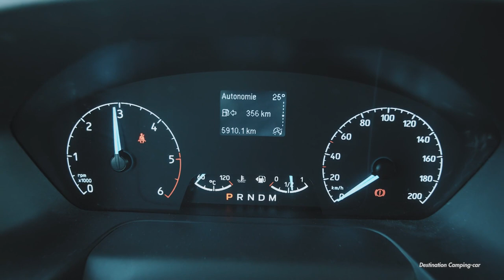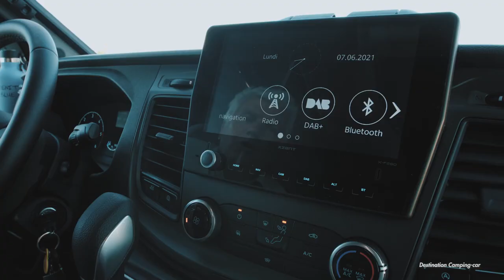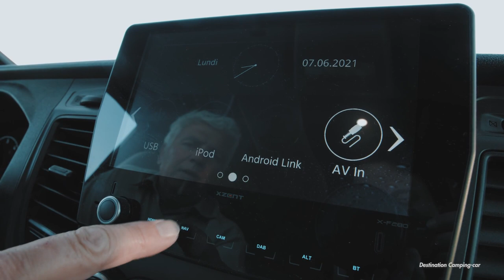VANTOUR 🚐 - NOTRE CHALLENGER 337 GA GRAPHITE EDITION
Il est temps pour nous de reprendre la route, mais avant cela, nous vous présentons le véhicule qui nous accompagne cette année, il s’agit du Challenger 337 GA Graphite Edition.
vlog N°41 Après une longue absence et beaucoup d'interrogations sur le phénomène Youtube, fait le choix de revenir tranquillement sur Youtube mais pas au rythme que l'exige les algorithmes. Pour ce premier épisode nous vous proposons une visite de notre nouveau camping-car et on vous dit nos impressions sur le nouveau porteur Ford.

00:02 Présentation
00:55 Le Challenger 337 GA quelle version ?
01:15 Pourquoi le choix du porteur Ford ?
02:08 Le côté droit du véhicule : quoi de neuf ?
03:10 Le côté droit : la Techni Box
04:00 Ouverture du capot Ford
04:10 Les retroviseurs
04:19 Les dimensions de ce camping-car
04:40 L'intérieur du véhicule
05:50 La cuisine
06:20 La chambre
06:27 La salle de bain
09:18 Le poste de pilotage
10:05 La nouvelle casquette
11:57 le combiné radio FORD

On revient prochainement, c'est promis !

Prenez 2 secondes pour lâcher un petit pouce bleu ça nous motive pour continuer, vos commentaires sont également très importants pour nous !